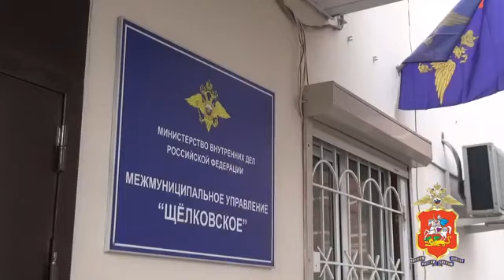В Щёлкове сотрудники полиции эвакуировали около 50 человек из горящего дома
«Сотрудники отдела экономической безопасности и противодействия коррупции ОМВД России по городу Уссурийску задержали двоих местных жителей. Они подозреваются в незаконном обороте морепродуктов без маркировки в особо крупном размере.

Предварительно установлено, что злоумышленники вылавливали рыбу лососевых пород во время нереста. Тушки и извлеченную из них икру они собирались сбывать.

Местных предпринимателей полицейские задержали в результате оперативно-розыскных мероприятий в рамках операции «Путина–2023». Обнаружены склады, в которых хранилось свыше 39 тонн кеты и более 500 килограммов икры рыб лососевых пород. Рыночная стоимость изъятого составляет порядка 15 миллионов рублей.

Следователем отдела МВД России по городу Уссурийску возбуждено уголовное дело по признакам преступления, предусмотренного частью 4 статьи 171.1 УК РФ. Фигурантам избрана мера пресечения в виде запрета определенных действий», - сообщила официальный представитель МВД России Ирина Волк.